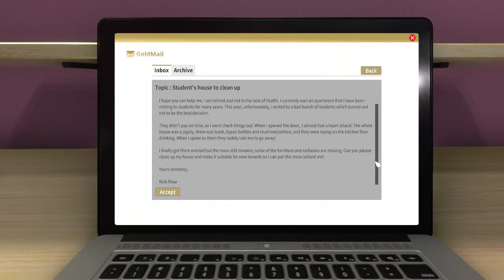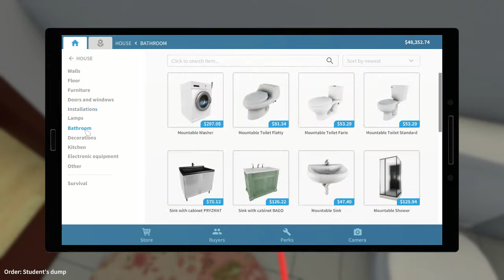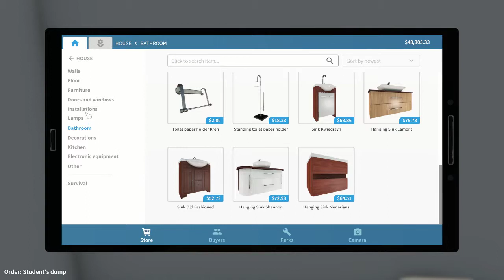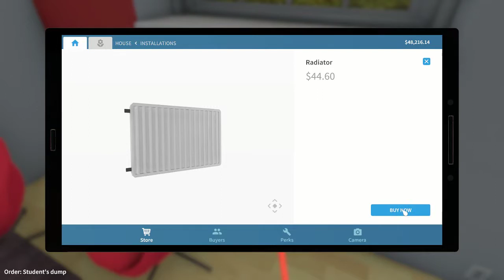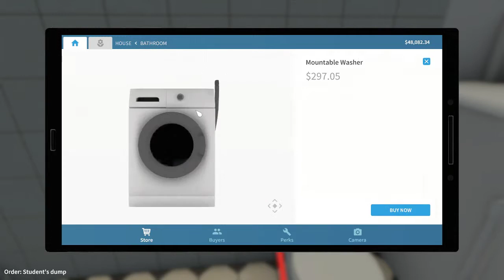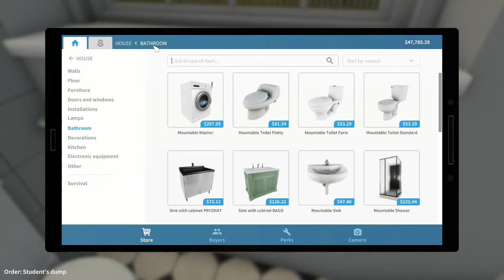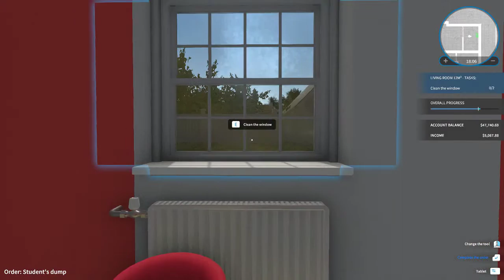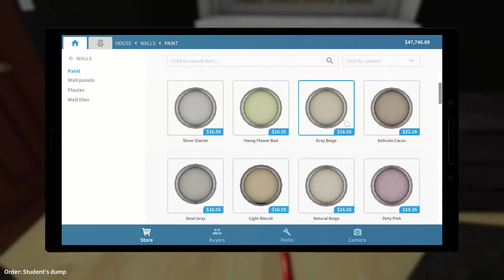The Art of Cleaning #4: Cockroach Infestation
The Art of Cleaning is a no-commentary playthrough of the game House Flipper on PC. I'll be doing every single job to 100% completion and will eventually get the Garden Flipper DLC!